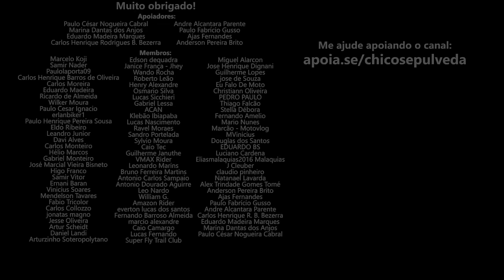Peças de motos Made In Brazil - Só que não (Industrialização é importante para o Brasil)